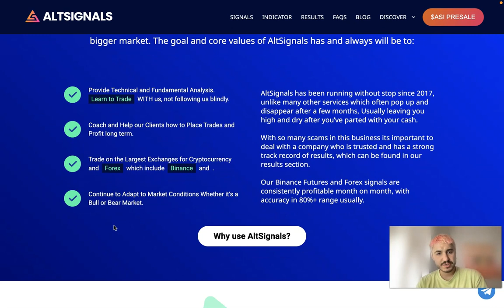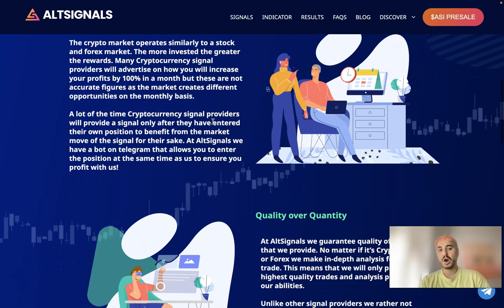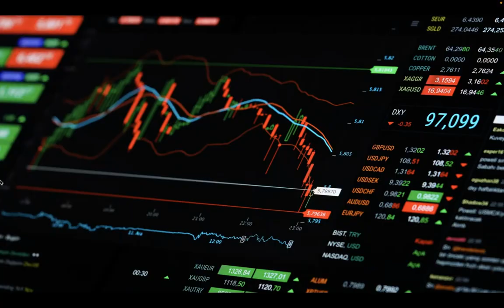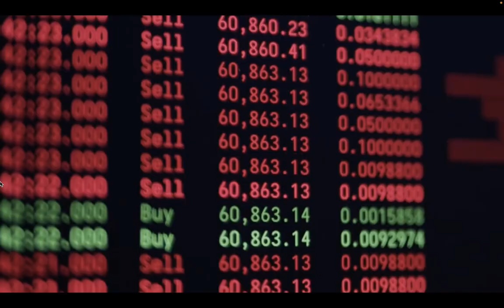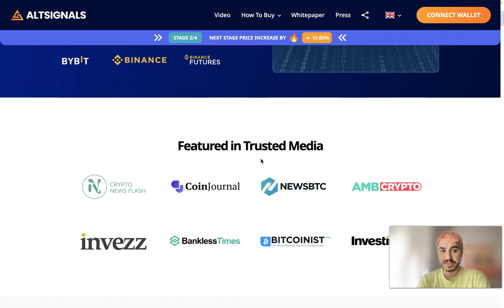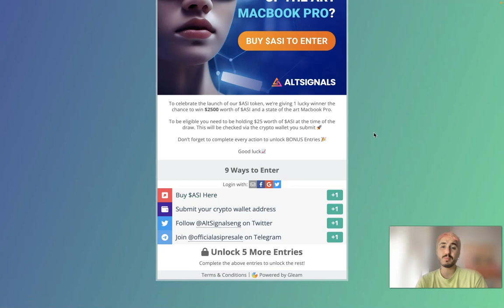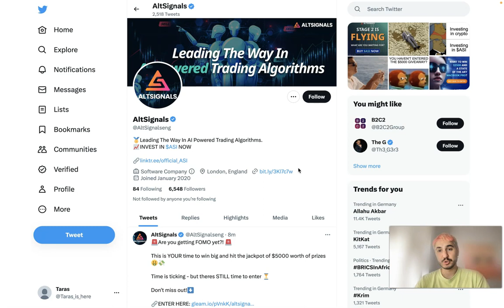Don’t Miss Out on the $ASI Presale!! MASSIVE Potential to 10x Your Trades! 🔥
Hey there, my friend! I've got some super exciting news to share with you, and it's all about AltSignals. They've become a real superstar in the world of Web3 trading communities. So, imagine this: a premium platform that's ready to lend a helping hand to absolutely anyone who wants to make big bucks while trading crypto. I know, it sounds pretty darn enticing, right?

But hold on to your hat because AltSignals is taking things to a whole new level with their mind-blowing new services. Get ready to meet the one and only ActualizeAI, a groundbreaking innovation that's combining the powers of AI and blockchain. It's like a match made in heaven, where artificial intelligence and cutting-edge blockchain technology come together to create insanely accurate trading signals. Can you believe it? I'm still pinching myself!

Let me break it down for you. ActualizeAI is an absolute genius when it comes to analyzing data. It takes all those boring numbers, crunches them up, and spits out top-notch trading signals faster than Usain Bolt can sprint. As a trader, having that kind of efficiency and consistency is like stumbling upon a golden goose that lays diamond eggs. Just imagine the precision you could achieve in your trades!

But here's the really juicy part: AltSignals is launching a crypto presale for their brand-new ASI token. And guess what? By getting your hands on these tokens, you'll gain access to the exclusive ActualizeAI Club. How cool is that? You'll be part of a special club that gets early access to all the amazing tools AltSignals has up its sleeve. But wait, there's more! You'll also have the chance to show off your trading skills in tournaments and earn some sweet cryptocurrency rewards. It's like eSports, but for trading!

Now, let's talk about the ASI token itself. It's not just a key to the ActualizeAI Club; it's your golden ticket to the incredible ActualizeAI stack that's still being cooked up in the development oven. Imagine a super-smart algorithm, a result of machine learning and natural language processing, working together in perfect harmony. It can analyze market sentiment and price indicators simultaneously, delivering trading signals with an accuracy that's simply out of this world.

But that's not all, my friend! Being an ASI token holder also means you'll get to test out new tools and algorithms in the ActualizeAI Club before they're released to the public. It's like being invited to a secret tech unveiling, giving you a serious edge in the trading game. The club even offers exclusive access to public and private sales for new crypto tokens. We're talking about potentially highly lucrative trading opportunities that'll make your eyes pop out in disbelief!

And here's the cherry on top: the ASI token is not just a pass to the ActualizeAI Club, it's also a medium of exchange. Plus, it allows you to invest directly in the future of the AltSignals platform. And that's not all! By participating in the ActualizeAI Club, you'll have a chance to earn some cryptocurrency rewards too. It's like a multi-purpose Swiss Army Knife in the world of crypto!

Believe me when I say this ASI presale is creating quite a buzz. Everyone is taking notice of AltSignals' unique blockchain offering. They've already been providing profitable trading signals for a while, and now they're expanding their arsenal with an even better suite of tools. It's like they're on a mission to turn us all into trading wizards!

Both blockchain and artificial intelligence are like the Batman and Superman of the tech world, and their potential is simply mind-blowing. So, it's not a stretch to wonder if this ASI token could be the next hidden gem in the crypto space, skyrocketing 100 times over. Who knows? The possibilities are endless!

So my friend, get ready to dive headfirst into this exciting adventure with AltSignals and ActualizeAI. It's like a roller coaster ride through the world of crypto, where you can level up your trading game and potentially unlock incredible opportunities. Let's ride this wave together and see where it takes us!